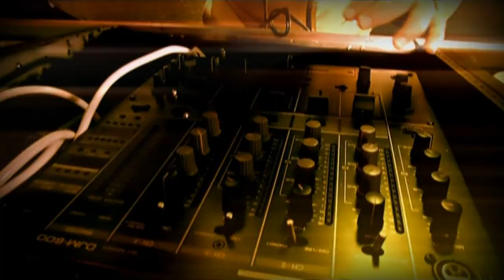Markoolio & The Boppers - Rocka På (Official Music Video) HQ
Directed by : Bingo Rimér